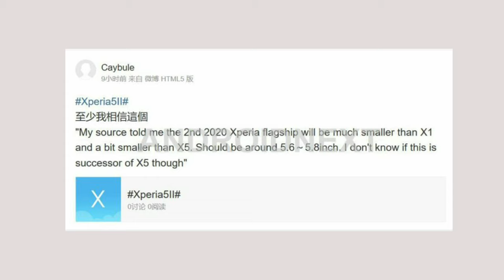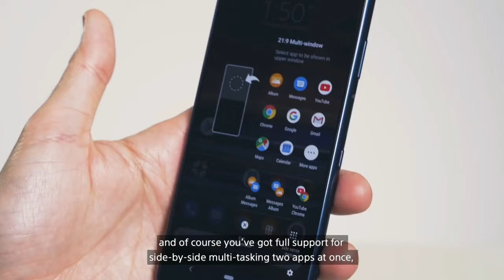Sony Xperia 5 Mark 2 - World’s Smallest 5G Phone!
Sony Xperia 5 II - Smallest 5G Phone / Sony Xperia 5 mark 2
There were rumors about a large Sony Xperia 5 Plus, but that never came to be. Now there’s talk about a phone that is quite the opposite – an Xperia 5 II with a sub-6” screen. This phone will be released in Japan in the second half of this year, according to insider sources.

The phone will have a 5.6-5.8” screen, down from the 6.1” panel on the first Xperia 5. There’s a high possibility that this phone will have 5G connectivity, which will make it the first sub-6” phone to have 5G.

And it will be only Sony’s second 5G phone, the other being the Xperia 1 II. There's also the Xperia Pro, but that is hardly targeted at consumers. It does add mmWave (the Xperia 1 II only offers sub-6GHz), but that requires extra antennas, which may not fit in a smaller body.